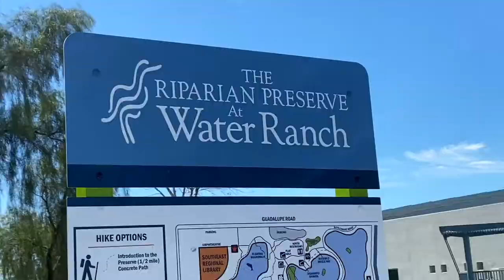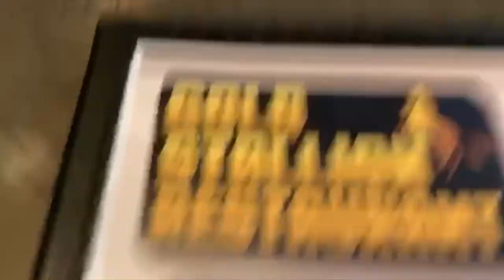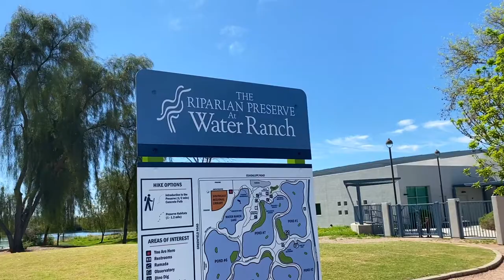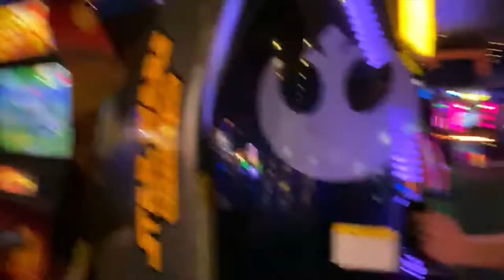Spring Break 2020!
enjoy my jelly beans.